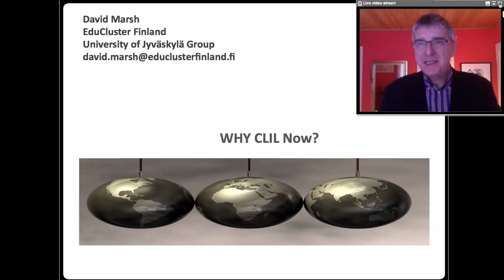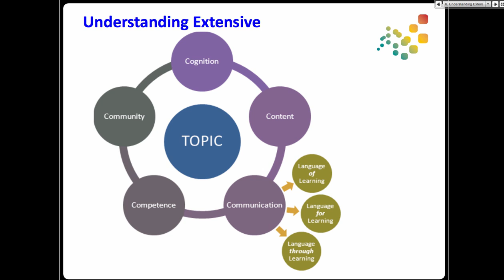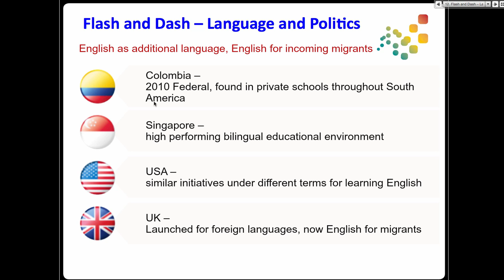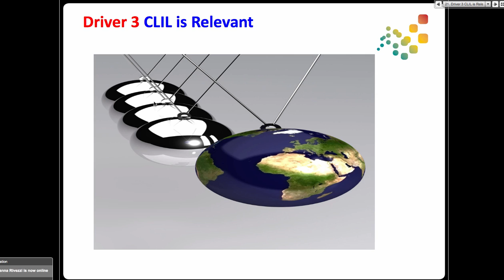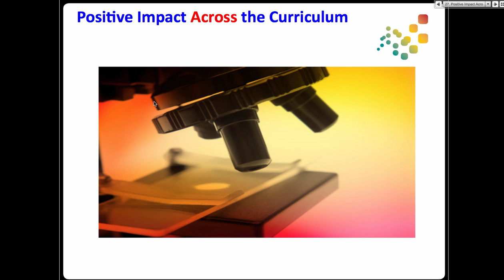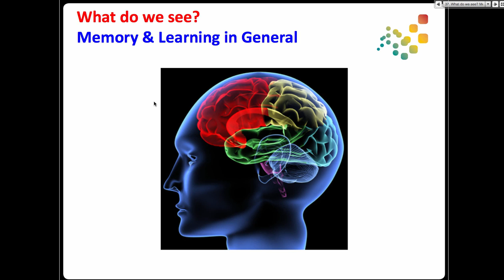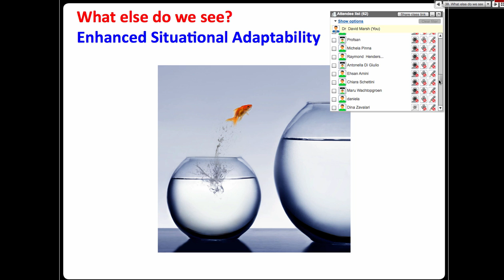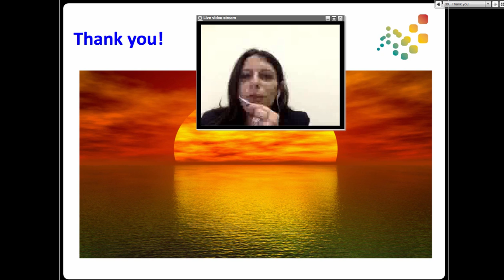Why CLIL with David Marsh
David Marsh PhD is author of The CLIL Trajectory: Educational Innovation for the 21st Century iGeneration, Córdoba Academic Press 2013, and lead author of The Higher Education English Language Landscape: Ensuring quality in English language degree programmes, VIU 2011; co-author of Uncovering CLIL, Integrated Learning in Bilingual and Multilingual Education, Oxford: Macmillan 2008, Content and Language Integrated Learning, Cambridge: Cambridge University Press 2010; and co-editor of Quality Interfaces: Examining Evidence & Exploring Solutions, Eichstätt Academic Press 2012.

He within the Finnish education system for 25 years and has experience of short and long-term assignments in Africa, East Asia, the Middle East, Southeast Asia, South America, and the USA.  He co-launched the European context of CLIL in the 1990s and is now involved with launching bilingual schools and enabling transformation of underperforming educational systems.